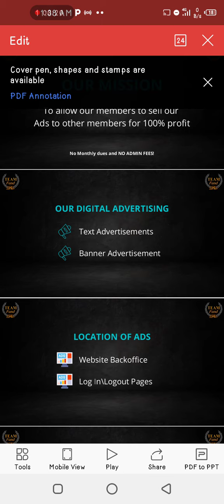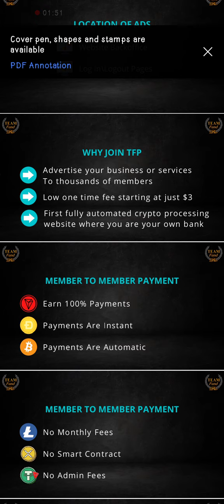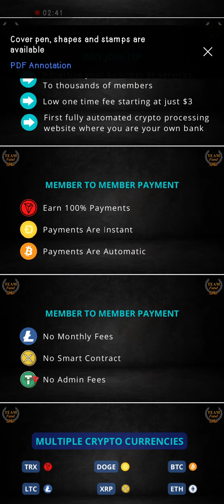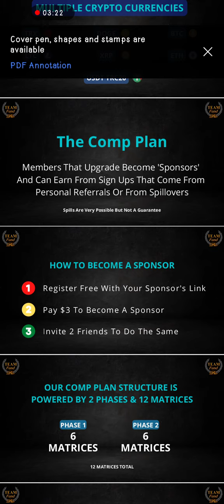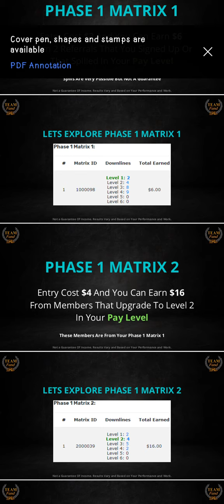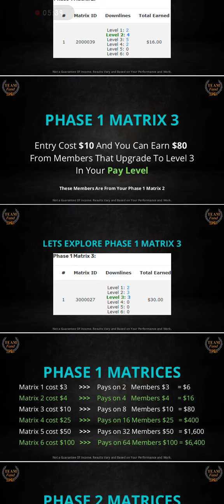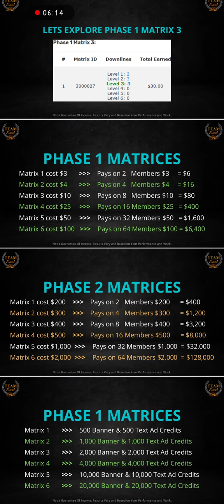TeamFundPro Presentation Part 1.